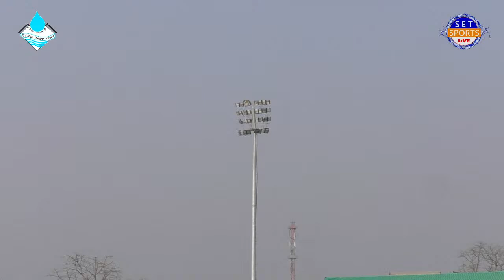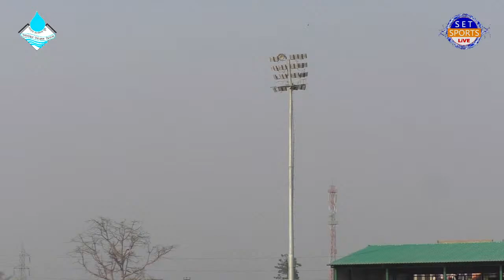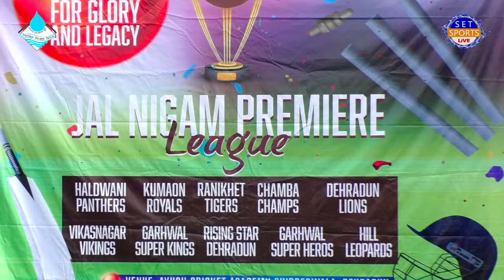JPL-8 : Vikasnagar Vikings vs Chamba Champs